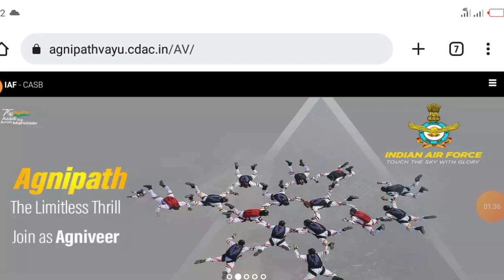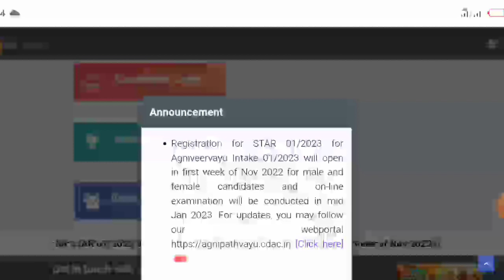IAF Agniveer Vayu new भर्ती 2022 !! भारतीय वायुसेना intake 01/2023 new Vacancy आ गई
खुशखबरी IAF New Vacancy Update intake 01/2023 !! Agniveervayu new bharti 2022
Agniveer Airforce Phase-1 Result 2022  Airforce Result kese check karen 2022 iaf result airforce result update 2022
Agniveer AirForce Result kese check karen 2022 airforce result 2022 airforce result update airforce result date 2022

iaf agniveer result kese check karen group x and group y 2022 science and other than science 2022 indian airforce result 2022 agniveer airforce result out 2022 iaf ka result kab ayega 2022 indian airforce ka result kab ayega 2022 iaf result 2022
air force agniveer cut off 2022
airforce agniveer result date
air force result kab aayega
iaf result
airforce phase 2 process
airforce result
airforce results 01/2022
airforce result update today
air force result date 2022
air force result 2022
airforce result agniveer
air force agniveer result date 2022
air force agniveer ka result kab tak aayega
airforce result
airforce xy expected cutoff 2022
agniveer airforce xy cutoff 2022
airforce result group xy
airforce xy group result 2022
airforce xy group result
airforce result science
airforce  result agniveer 2022
agniveer air force 2022 ka result kab aaega
indian airforce result kese check karen
agniveer indian iaf ka result kese check karen 2022